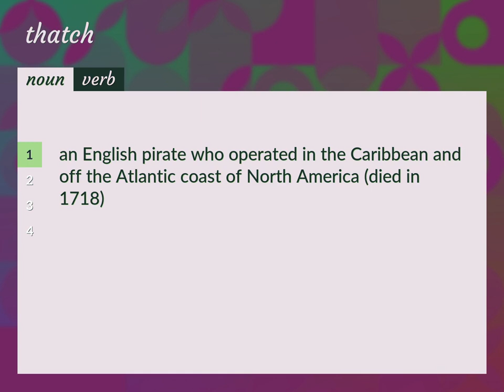Thatch | meaning of Thatch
What is THATCH meaning?